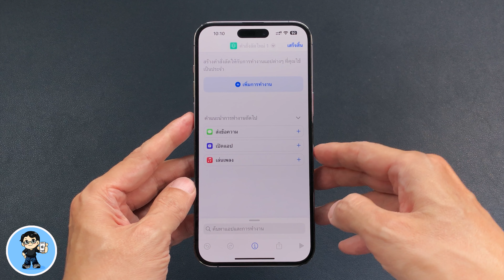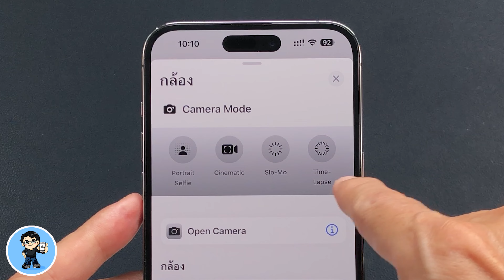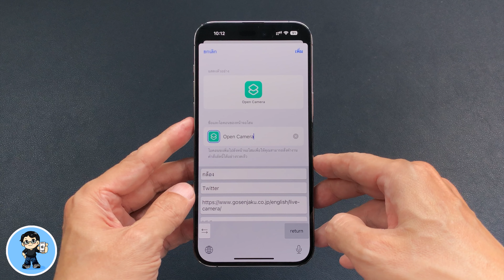iOS 17 วิธีเปิดกล้องขั้นเทพ | เทคนิคลับที่ Apple ไม่เคยบอก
iOS 17 จะเปลี่ยนวิธีเปิดแอปกล้องของเราไปตลอดกาล เพราะจากนี้ไปเราสามารถแตะเพื่อเปิดกล้องในโหมดที่ต้องการใช้ได้ทันที ตั้งได้ถึง 9 โหมด ไม่ต้องเปิดมาแล้วสลับเลือกโหมดให้เสียเวลาอีกต่อไป ไม่ต้องห่วงว่าจะเลือกถ่ายผิดโหมดอีกแล้ว ทำได้ง่ายๆ ทำได้ฟรีด้วยการใช้คำสั่งลัด ไปชมกันเลยครับ 🍎

🌟 เซอร์ไพรซ์ iOS 17 Beta 3 เวอร์ชัน 2 ใหม่กว่า มีอะไรใหม่ แก้บั๊กอะไรบ้าง

🌟 iOS 17 Beta 3 | 26 การเปลี่ยนแปลงใหม่ ดูจบใช้เป็นทันที

🌟 iOS 17 Beta 2 | 29 การเปลี่ยนแปลงใหม่ล่าสุด ดูจบใช้เป็นทันที

🌟 วิธีติดตั้ง iOS 17 Developer Beta | สอนใช้ iOS 17 ง่ายนิดเดียว

🌟 iOS 16.5 ตัวเต็มมาแล้ว | 14 การเปลี่ยนแปลงใหม่ล่าสุด ดูจบใช้เป็นทันที